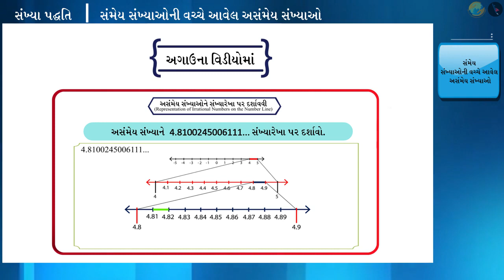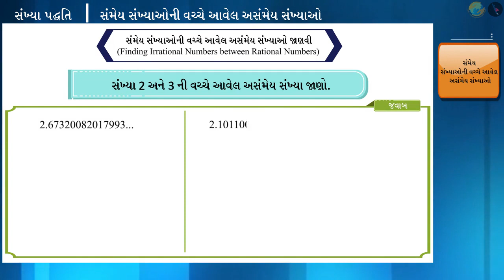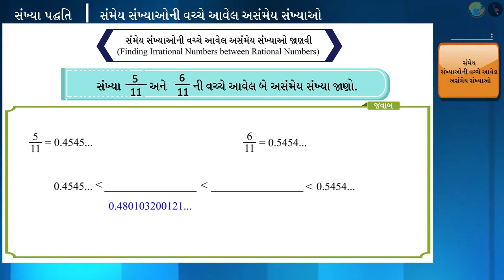અસંમેય સંખ્યાઓ શોધવી ભાગ ૧ | Finding Irrational no.s Part 1